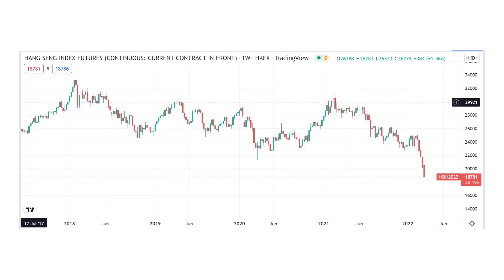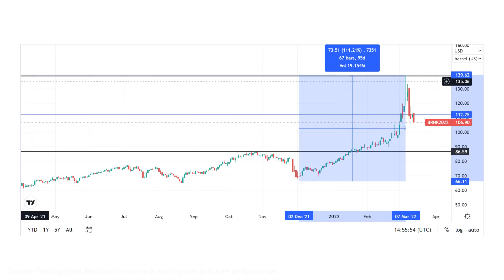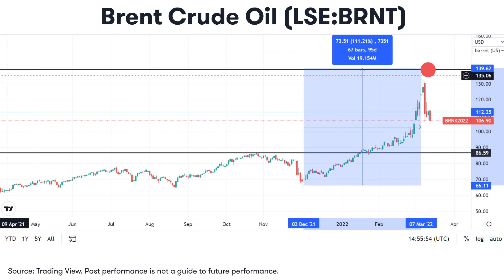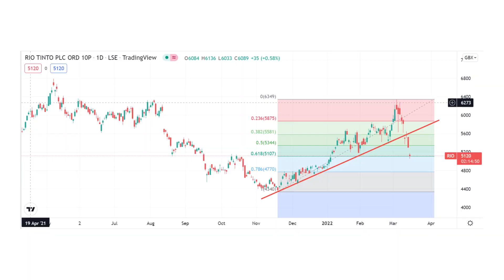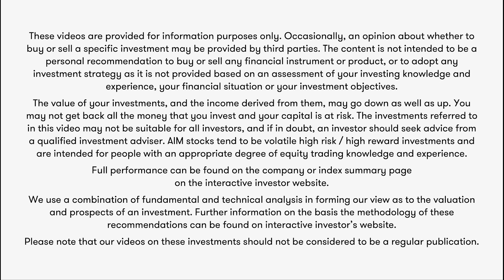The Chart Show: Hang Seng, Brent Crude, Rio Tinto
Victoria Scholar, Head of Investment at interactive investor, breaks down three key stories for investors, looking at them not just from a fundamentals’ perspective but with chart analysis as well. This week, Hang Seng, Brent Crude and Rio Tinto get the Chart Show treatment.

Visit the interactive investor News Hub for more stock analysis and tips